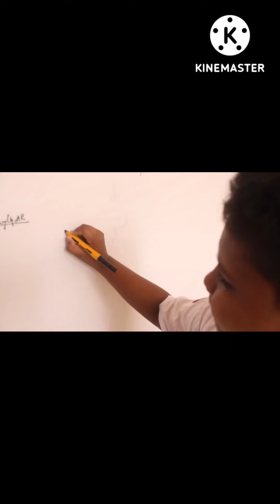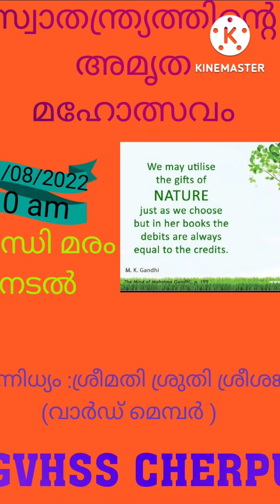August 16, 2022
asadhi ka Amrit Mahotsav.